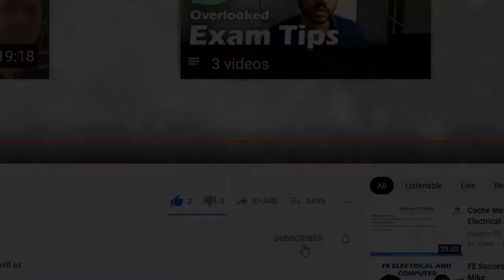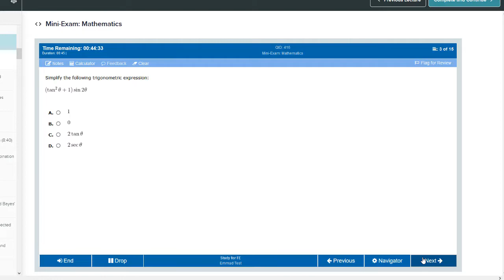Space Repetition (Super Skill) - FE Electrical and Computer | PE Power in 2025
Space Repetition (Super Skill) - FE Electrical and Computer | PE Power

In this video, 'Spaced Repetition' which is a learning technique that can help you fast track your FE Electrical & Computer + PE Power exam preparation. It is quite common to forget things that we learned 4 months, 3 weeks, 2 days and sometimes even 1 hour ago! The fact that FE Electrical and PE Power exam preparation takes on average 4 - 6 months, makes this forgetfulness issue quite stressful for most students. I always get questions from my students regarding effective exam preparation techniques, so I thought why not share my thoughts with you on this topic!

📚 FE Electrical and PE Power Exam Prep Books:

WHO AM I:
I’m Wasim, a licensed Professional Engineer in Texas (PE), Florida (PE) and Ontario (P. Eng) with consulting experience in design, commissioning and plant engineering for clients in Energy, Mining and Infrastructure. In 2014, I undertook a two year project assignment for a mining client in Florida and also decided to pursue PE Licensure in the United States. The road to licensure was challenging primarily because of lack of study resources for the FE and PE exams. I passed both exams in first attempts (FE in October 2014 and PE in April 2015). The lessons learned during the exam preparation process encourage him to develop FE Electrical and PE Power exam preparation resources to help aspiring examinees better prepare for these exams.

Latest Videos about Fe Electrical And Computer Exam

GET IN TOUCH:
I try my best to reply to respond to everyone within 24-48 hours 🙃.